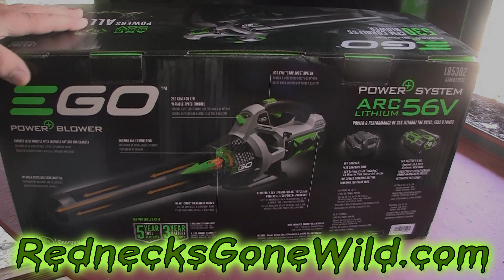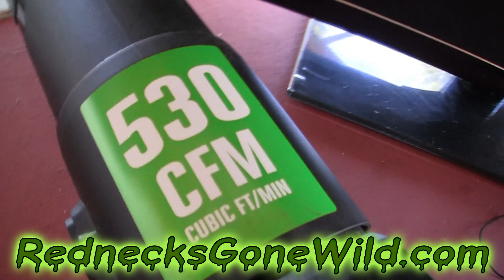EGO POWER+ 530-CFM 56-volt 530-CFM Brushless Handheld Cordless Electric Leaf Blower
Lowes Item num.2546182 ---
Model num.LB5302
     The EGO POWER+ 530 CFM Blower is the next, big step up in power and convenience for cordless blowers. Turbine fan engineering, inspired by advanced aeronautics technology, performs better than many premium gas-powered models. The light-weight, compact, high-efficiency brushless motor delivers longer run time, low vibrations and an extended motor life. The advanced EGO POWER+ 56-Volt battery uses industry-leading ARC Lithium™ technology to deliver Power Beyond Belief and is compatible with all EGO POWER+ products.
Turbo boost function delivers 530 CFM

Up to 75-minute run time with included battery on low speed

High efficiency brushless motor

Variable-speed control delivers 250 CFM/400CFM/530 CFM

Noise rating (dB) 0.65

50-Minute charge time with included battery and charger

Weather-resistant construction

Ergonomic design for superb balance and user comfort

Includes 56V ARC Lithium™ 2.5Ah battery and charger